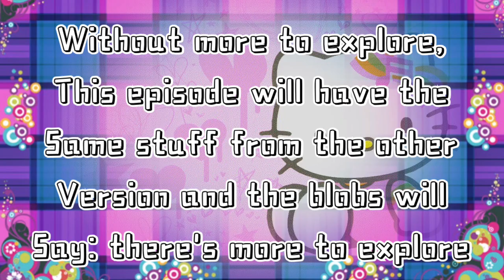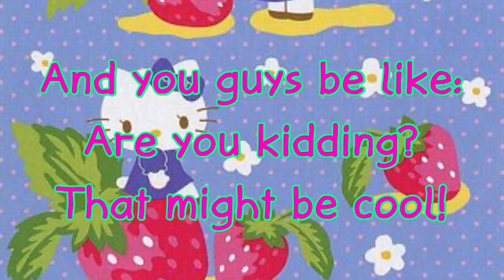How I imagine (and desperately want) your turn's original version to be like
About the kalistas channel:
list=PLkafF5P840R9LqmCto4etVNcN3X-1vI6H
Meet kalista and her friends:
Kalista